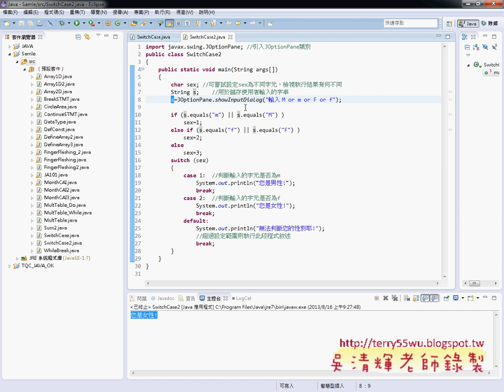01 運算子與流程控制JAVA物件導向設計 吳老師